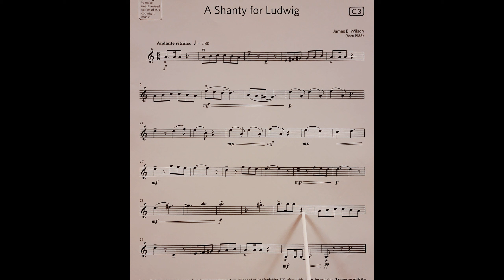A Shanty for Ludwig by James B. Wilson piano accompaniment at rehearsal speed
The piano accompaniment part for the piece A Shanty for Ludwig by James B. Wilson from the ABRSM Violin Grade 3 book at rehearsal speed. It includes the music for the Violin to play along to and pointing to help students get used to playing with the piano part. It is slower than the official recording. This is because we have found the official recording to be too fast for students when learning the pieces. It is a stepping stone to playing at full speed.